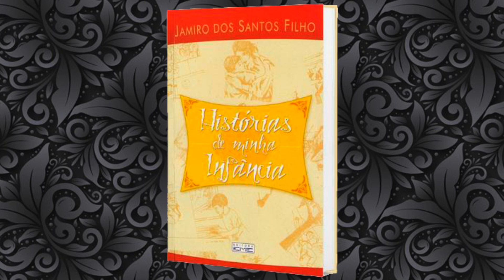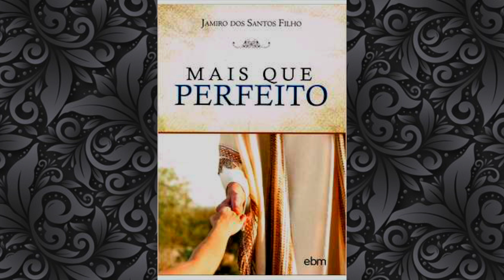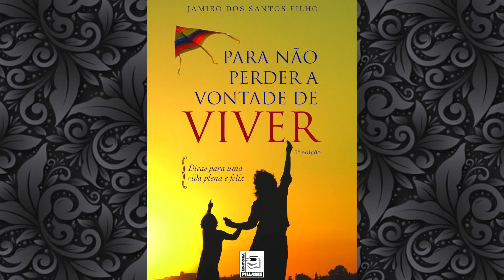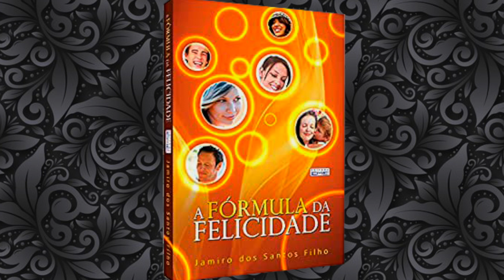Manhã de Reflexão e Arte com Wanyr Caccia - Convidado: Jamiro dos Santos Filho (MG)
Todo domingo às 10 horas da manhã Wanyr Cassia apresenta um convidado especial que atua no Movimento Espírita.

Compartilhe.